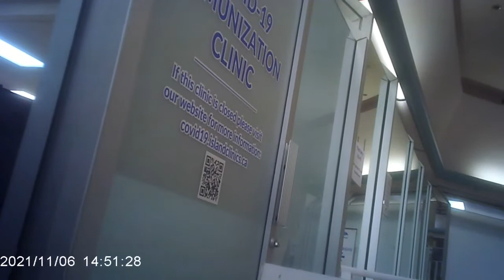11/6/2021, (Targeted Individuals & Perp TV) One Outside/Inside Loitering Perp? @ Vaccination Centre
I was getting stuff done and also collecting some gangstalking perps as I was going along because I am just Mister Efficient! I can get several things done at the same time and can function at more than one gear speed at the same time. Others are not so much functional at more than one gear at a time.

I would say this is good content material for the rest of you to watch. I was also able to visit people that I am connected to, and get to talk about other interesting things that may translate into future content material after I investigate them further. I/we will dig into them a little farther later on.

In the meantime, you can look at this video some more at your leisure. The baseball cap guy loitering outside of University Heights Shopping Centre, behind the gray station wagon, was the same baseball cap guy standing in front of me in the line up inside. I had him in my sight from the parking lot to the inside of the building.

Later on, I was having a conversation in a nearby neighbourhood while I was also recording the area community watch type gangstalking perps as they were driving around in 2, 3, 4 vehicles in both directions. It is highly unusual that so many cars would be driving through on a residential street on a Saturday at the same time. Those perps just got themselves collected and shared all over the planet, and we will advertise that everywhere. Even the more clueless of the perps will know about sooner or later.

The last part of this video is my favorite as it reminds me of my college days. I was driving through and pass the University of Victoria and Camosun College areas. College life was indeed fun, the parties, activity clubs, social life all around. The classes and study was almost just an accessory. I was not just going for a scenic drive, as I was also collecting any random perps that were going around the schools for whatever reasons. Oh, I intend to supply my followers, viewers, and allies with more content to watch and to share internationally.